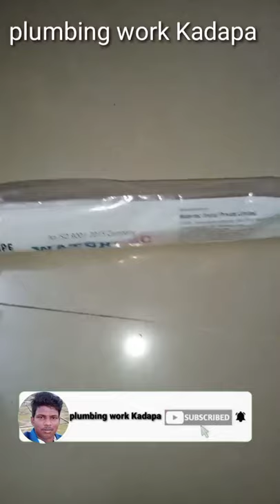KITCHEN SINK WEST PIPE FITTING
Texmo Mono Block Pump 1HP Aqua Group Telugulo Full DetailsTo Z Plumber Work Plumbing Work Sanitary Pipe Work & Water Pipe Work G+1House complete Plumber work
G+1House Plumber work full details
 Plumbing work
Kadapa

How To Installation Texmo Mono Block Pump
How To Instant Texmo water pump fitting
How To Fitting Texmo water pump In Telugu lo Texmo monoblock water Motor

plumbingworkKadapa
 # flush_tank_leakage
flush_ tank_repair _telugu_lo
plumbing work A to Z service

coner wash basin Fitting
water pipe line work
bathroom Santiry work
wash basin fitting
Weston basin fitting
all types basic fitting
plush tank and repairs
tap fitting and repairs
Wall mixer fitting and repairs
angle cock fitting and repairs
over head shower fitting and repairs
health faucet fitting and repairs
water tank fitting
gas gergey & electrical gergey fitting
sink tap fitting and repairs
sugana & Kumar   water pump fitting & repairs
 all types monoblock pump fitting
  pressure pump fitting
bathroom tub fitting

Santiry pipe leakage problem
water pipe line leakage problem

plumber
plumber work
plumbing work Kadapa
kadapa
kadapa district
kadapa work
plumbing work

bathroom Santiry work
wash basin fitting
Weston basin fitting
water tank fitting
  pressure pump fitting
bathroom tub fitting

plumber
plumber work
plumbing work Kadapa
kadapa
kadapa district
kadapa work
plumbing